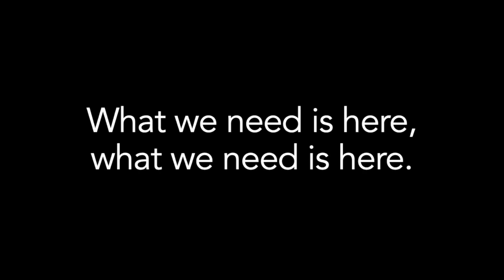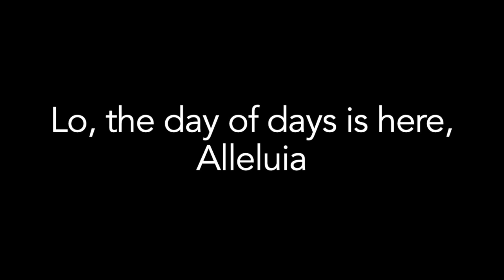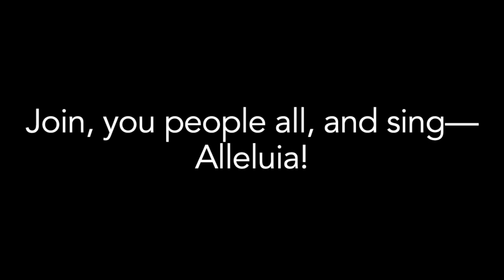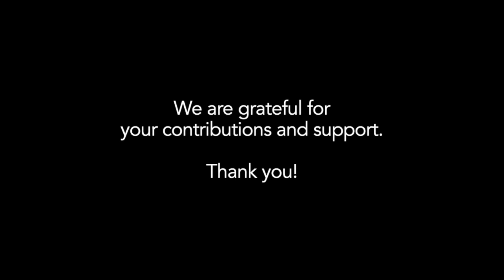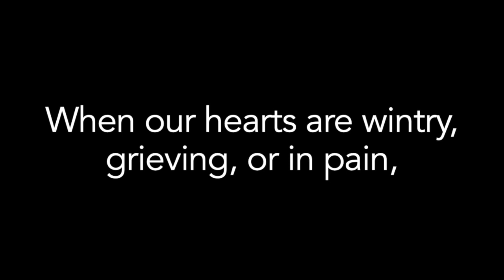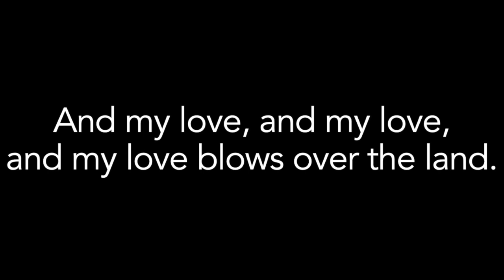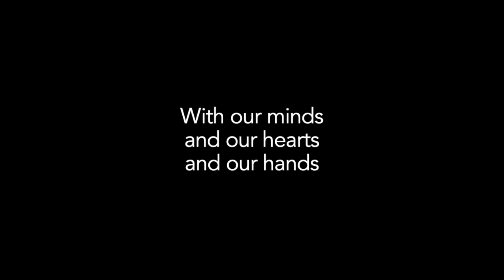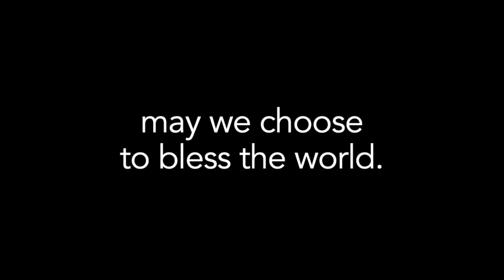April 12 Online Worship Service